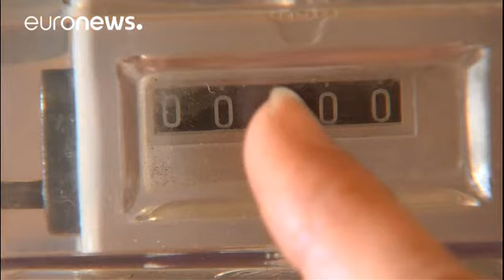Francia 2017, si preparano i seggi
Installazione di cabine e urne, elenchi in rigoroso ordine alfabetico, codici e contatori. A poche ore dall'inizio del ballottaggio presidenziale tra Macron e Le Pen, anche nei piccoli centri si curano tutti i particolari. Siamo a Violay, nella Loira che conta 1013 elettori. _"Il giorno della votazione, i primi elettori saranno testimoni del fatto che l'urna è vuota e che il contatore segna: "zero"_ - dice il Sindaco Véronique Chaverot - _quindi chiuderemo l'urna con delle chiavi che prenderó io…